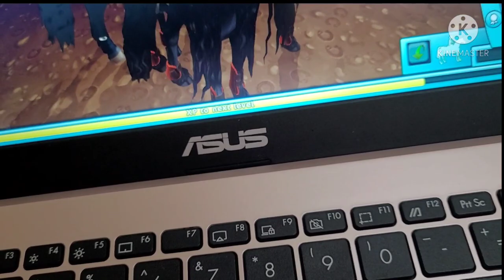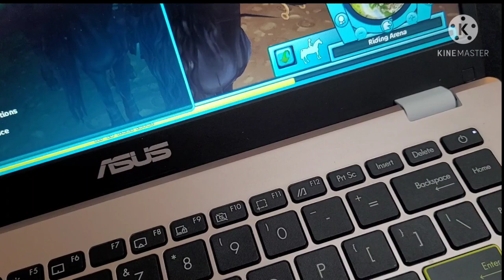the trailer for planet guards!